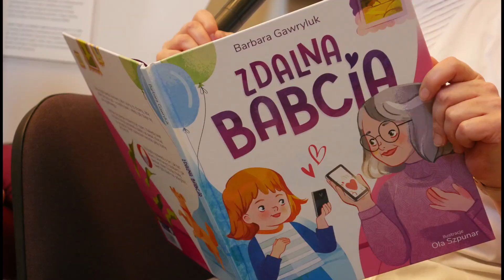Spotkanie z Barbarą Gawryluk, autorką książki "Zdalna babcia"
Spotkanie z Barbarą Gawryluk, autorką książki "Zdalna Babcia", za nami! Autorka opowiedziała o budowaniu relacji pomimo dzielącej nas odległości.  Prosto z Narodowego Muzeum Techniki, łączyliśmy się z Barbarą Gawryluk za pomocą współczesnej technologii. Wydarzenie można było śledzić online. Zobaczcie, co się działo!